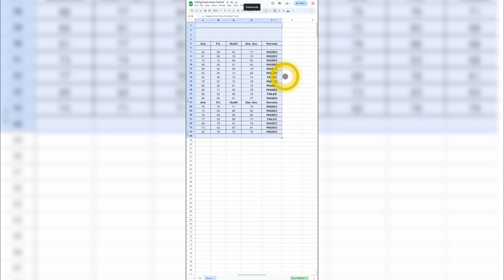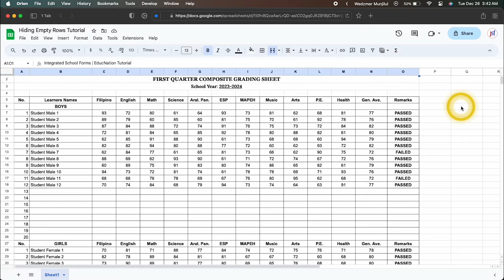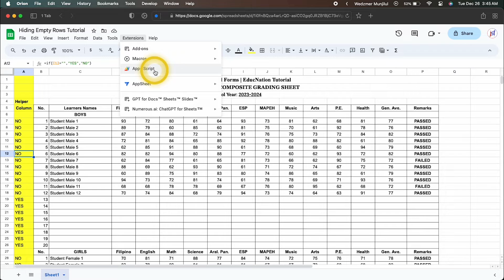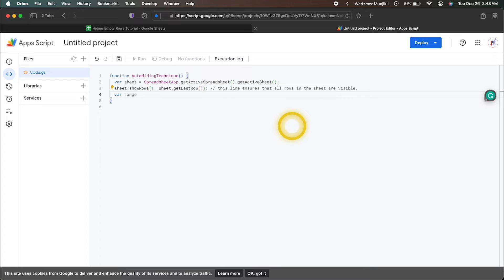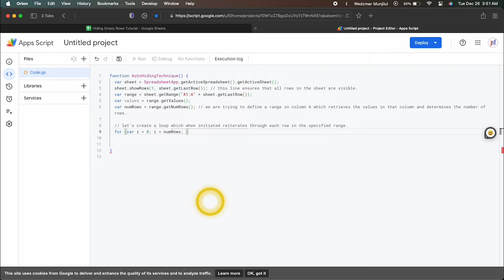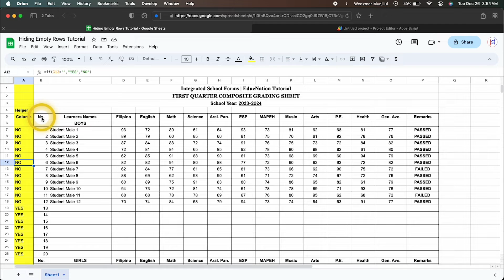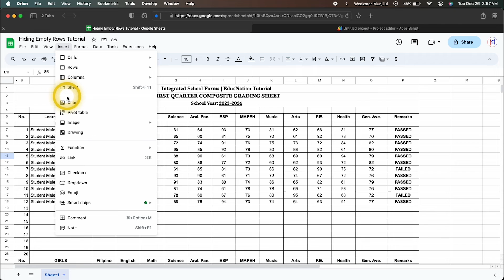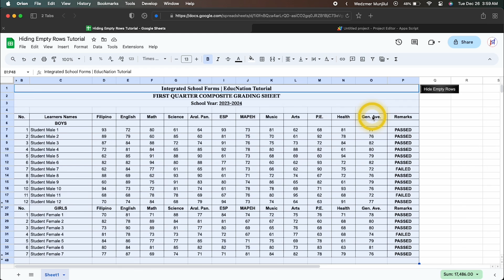Automatically Hide Rows in Google Spreadsheet Based on Multiple Conditions Based on a Cell Result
Help us keep our channel going!!!

Please show your support to our Channel by donating any small amount to keep our projects going, you can send your donations to:

Bank Transfer:
       Landbank of the Philippines Account
       Account Name: Wedzmer B Munjilul

       Unionbank Account
       Account Name: Wedzmer Briz Munjilul
       Account Number: 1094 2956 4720

Details:

We also included a link for the file used in the demonstration.